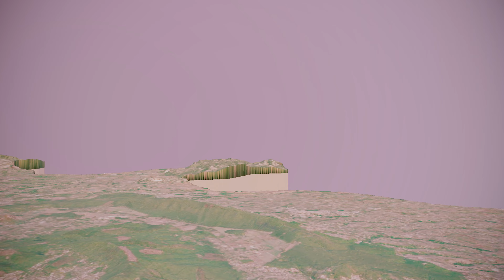VEarth 3D Print Ready Model of Italy Roma Province 1:1M Scaled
The purpose of this video is showing the detail of the 3D Print Ready Topography Model present on CGT:

Scale: 1:1000.000
Latitude / Longitude Resolution: 1 arcsecond
Texture Resolution: 15998 x 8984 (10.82 m/px)